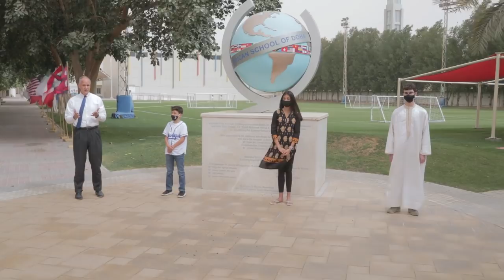International Week, Opening Ceremony- March 2021